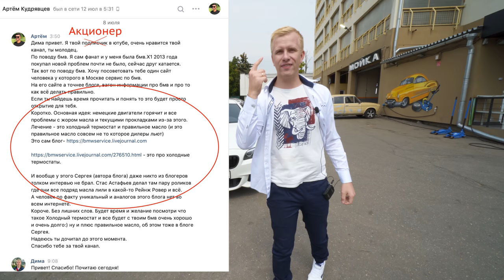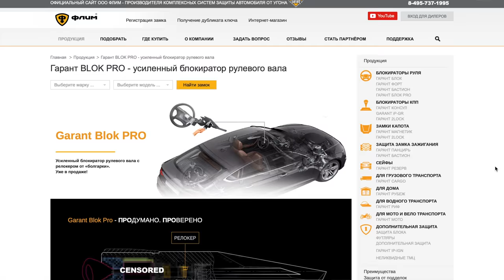ВСЯ ПРАВДА О НАДЁЖНОСТИ BMW! МОТОР. КОРОБКА. ТУРБИНА. РЕСУРС. СОДЕРЖАНИЕ!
В этом ролике вы узнаете что же такое БМВ на практике! Не от "обзорщика", а от человека, кто 20 лет обслуживает весь модельный ряд БМВ. Я таких видео на YouTube не находил.
Я защитил авто от угона вот этим механическим блокератором. Обратите внимание это новая модель!
Ссылаясь что вы от Машкова вам сделают скидку, но до 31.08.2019.
Спасибо Сергей, что принял и согласился дать такое детальное интервью! Больше полезной информации вы можете почерпнуть в его авторском блоге
Тайм код (о чём говорим в этом видео)
00:01 по 1:40 Вступление. Откуда я тут и почему.
1:41 Как я защитил авто от угона
5:57 Знакомимся. Говорим о моторе N20 на моем авто
7:53 От какого года стоит смотреть БМВ
8:09 Холодный термостат. Горячий мотор. Не оригинальное масло. Это нужно знать!
11:31 В чем разница мотора на 184 и 245 сил.
13:50 А как же поршневая?
15:43 ЧИП до 528 (530) в первые 10 мото часов? Миф?
16:53 Что с ресурсом мотора? А после чипа?
19:14 О коробке 8АКПП
23:02 Промывка радиатора. В каком он состояние 2,5 года и 37,000 км
23:35 Выводы о N20 по 5ти бальной шкале. Что доработали в моторах B?
25:29 О проблемах с турбиной.
30:06 Про бензин, так какой лить?
35:13 Это еще не конец? Что будет дальше?